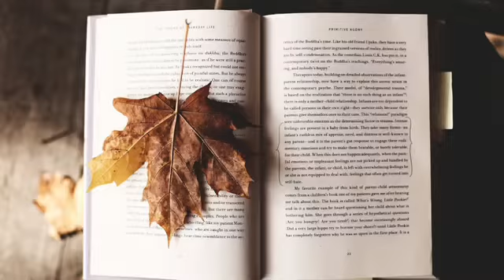The Power of your Mother Tongue - 1 New Message Received - Jeyasree Ravi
Many might not agree to this, but life is simple. We make it complicated by our tinted logic.

A message a day leads to personal transformation in 365 days.

Buy Magical Scroll written by Jeyasree Ravi that demystifies life in the form of 16 groundbreaking chapters.